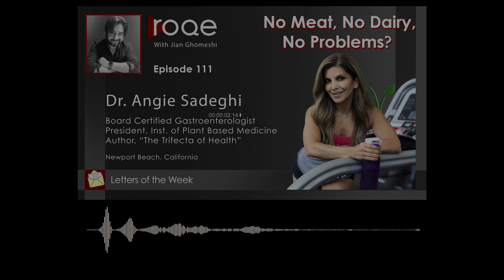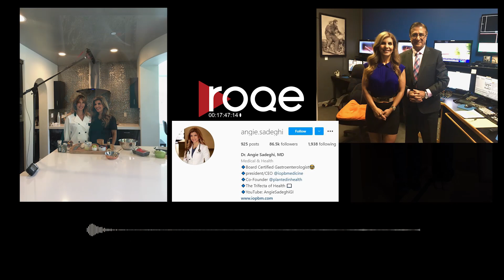Roqe - Ep #111 - No Meat, No Dairy, No Problems? - Dr. Angie Sadeghi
Roqe 111 - What are the benefits of cutting dairy and meat from your diet? Popular Iranian-American gastroenterologist and vegan diet advocate Dr Angie Sadeghi joins Jian for a feature interview about her journey from dreaming of being a doctor as a kid in war-ravaged Iran, to becoming a medical professional, and then embarking on a mission to share her story of giving up meat and dairy and dramatically transforming her life for the better. Dr Angie is now an internationally recognized force online and a fitness competitor to boot. Plus the Roqe Team discusses the prospect of a life without cheese and kabob, and reads the Letters of the Week.